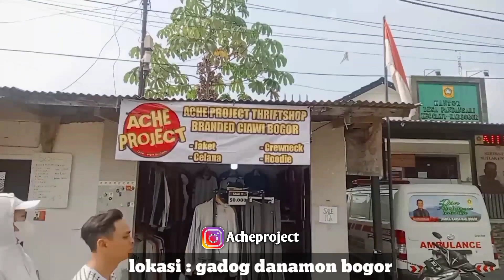THRIFTING DI PASAR CIMOL GEDEBAGE APA MASIH MURAH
hallo sobat Thrifting

kali ini gua Thrifting di pasar cimol gedebage part 2 2023

jangan lupa mampir ke toko gua

maps :
8VV5+X8F Kedai Diminoem, Jl. Beringin II, Pandansari, Kec. Ciawi, Kabupaten Bogor, Jawa Barat 16720

buka : 13:00 - 22:00

terima kasih yang sudah suport channel kecil gua